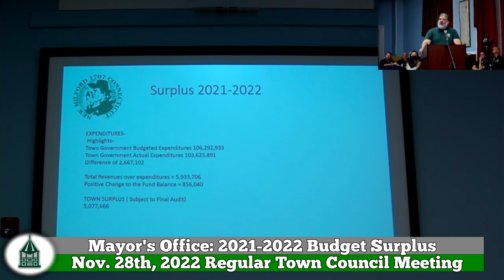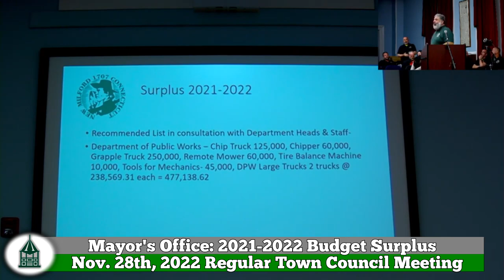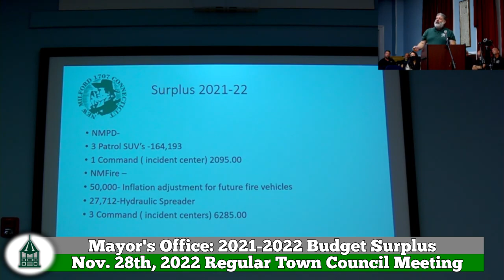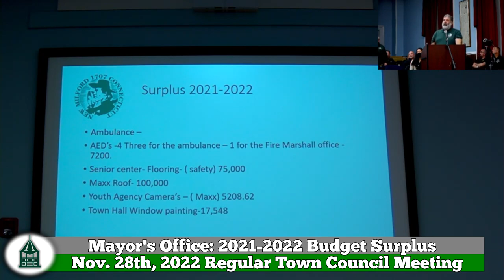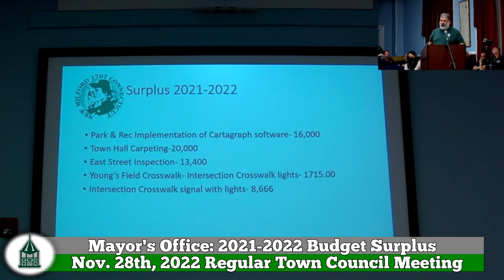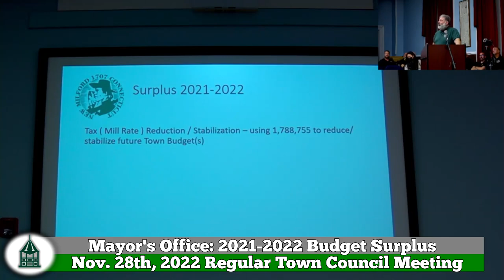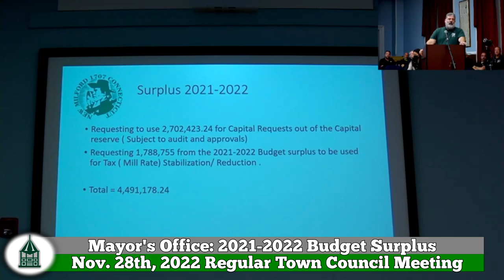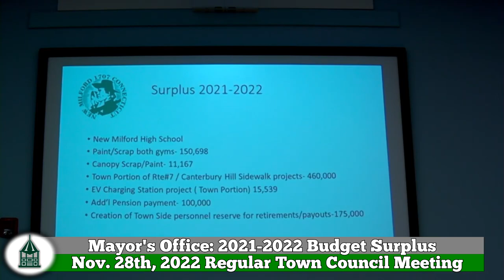New Milford Mayor Bass' 2021-2022 Municipal Budget Surplus Presentation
Mayor Bass presents and the New Milford Town Council acts upon the projected surplus from the 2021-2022 municipal budget, subject to final audit.

The list of expenditure allocations Mayor Bass presented in this video can be found at the following link (see Adobe pages 48-49 for the list of allocations; see pages 50-90 for further documents):